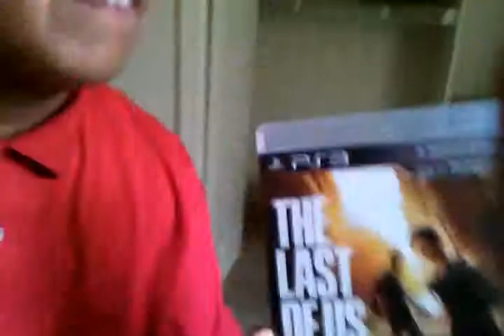The last of us review ps3